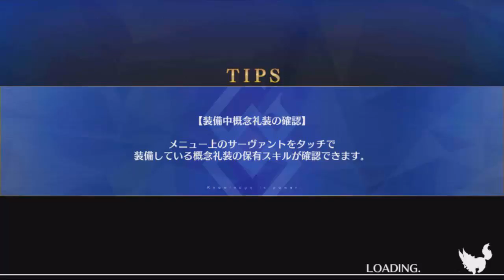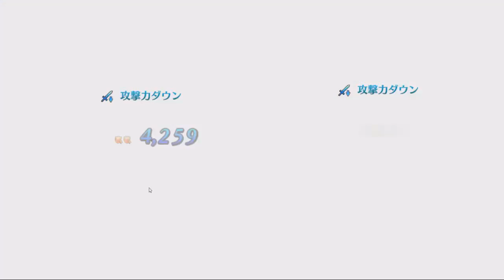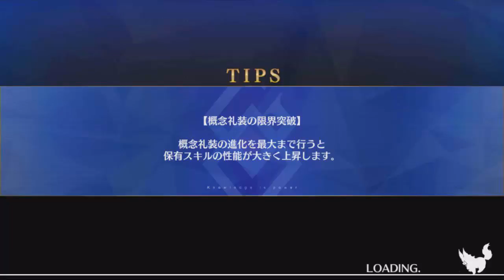[Fate/Grand Order] ชายผู้หันหลังให้พระเจ้า - 3rd Anniversary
ID 535,200,295